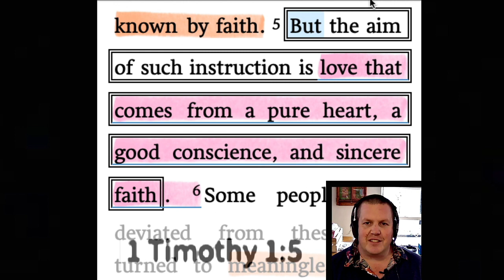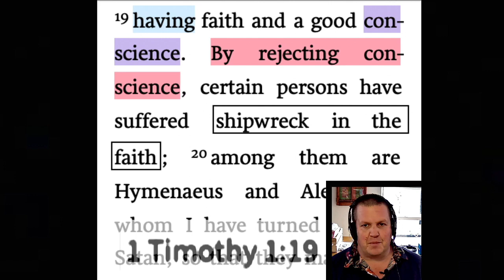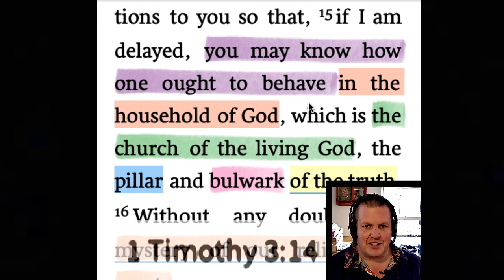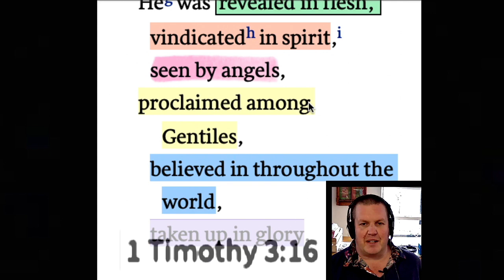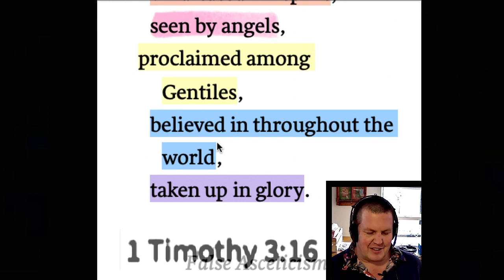1 Timothy 3 14 16 HD HD 720p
14 I hope to come to you soon, but I am writing these instructions to you so that, 15 if I am delayed, you may know how one ought to behave in the household of God, which is the church of the living God, the pillar and bulwark of the truth. 16 Without any doubt, the mystery of our religion is great:
    He was revealed in flesh,
    vindicated in spirit,
    seen by angels,
    proclaimed among Gentiles,
    believed in throughout the world,
    taken up in glory.